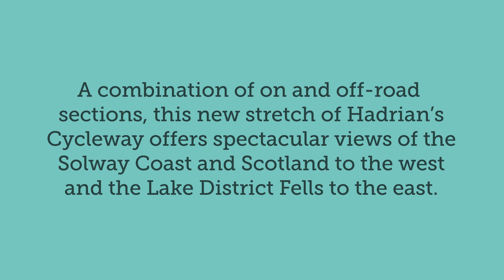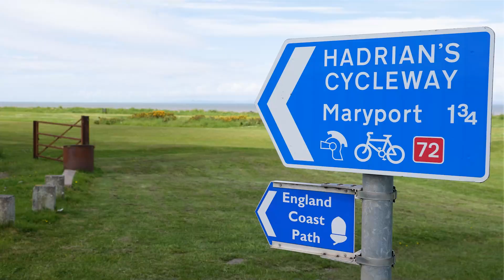Hadrian's Cycleway in Allerdale: Drone Fly-Through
Spectacular drone-footage of Hadrian's Cycleway (National Route 72) as it makes its way along the Solway Coast in Allerdale between Maryport and Silloth.